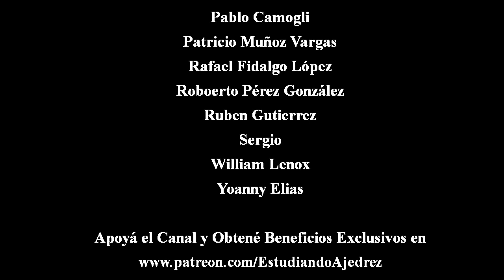¡Nunca Viste un Rey Así! - Steel vs Ross, 1884 - Partidas de Ajedrez Olvidadas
El viaje que hace este rey por todo el tablero no solo es sorprendente, sino que también es correcto.